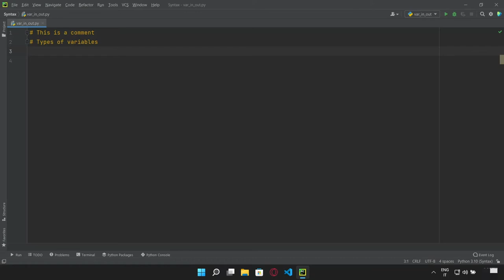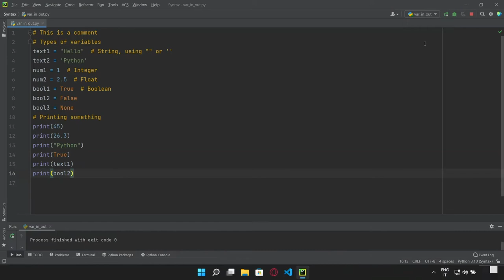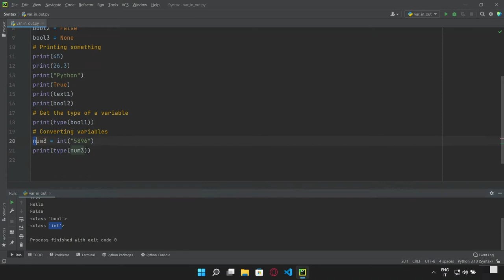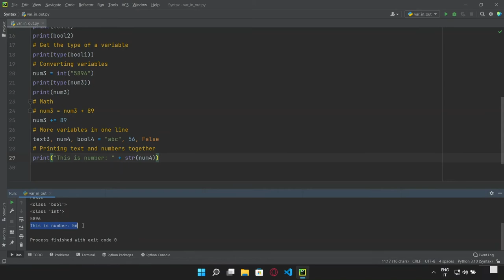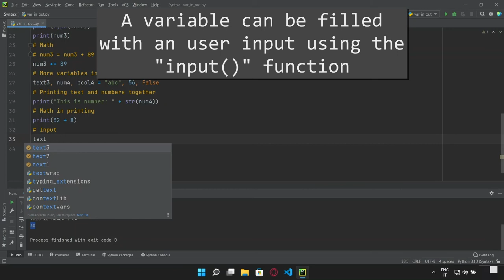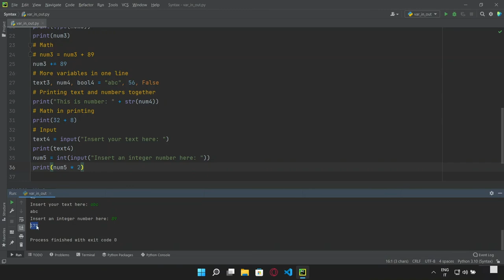Python | #1: variables, input and output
Learn Python: basic variables, print() function and input() function.
❤️HAVE fun